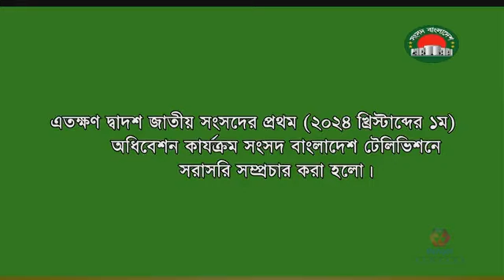দ্বাদশ জাতীয় সংসদের ১ম অধিবেশনের প্রশ্ন জিজ্ঞাসা পর্বে নতুন স্বতন্ত্র এমপিরা কি পেলেন।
সরাসরিঃ দ্বাদশ জাতীয় সংসদের ১ম অধিবেশনের প্রশ্ন, জিজ্ঞাসা ও উত্তর, জরুরী জন-গুরুত্বসম্পন্ন বিষয়ে মনোযোগ আকর্ষণ (বিধি-৭১), বেসরকারি সদস্যদের সিদ্ধান্ত প্রস্তাব এবং মহামান্য রাষ্ট্রপতির ভাষণ সম্পর্কে আনীত ধন্যবাদ প্রস্তাবের উপর আলোচনা।

Video Courtesy: Zunaid Ahmed Palak MP